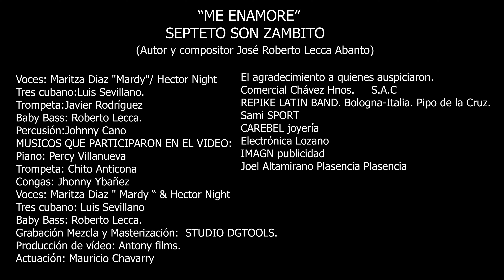Me Enamore - Septeto Son Zambito - VideoClip Oficial 4K / ANTONY FILMS